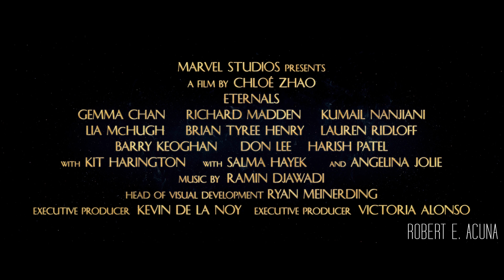Marvel Studios' ETERNALS - Extended TV Spot